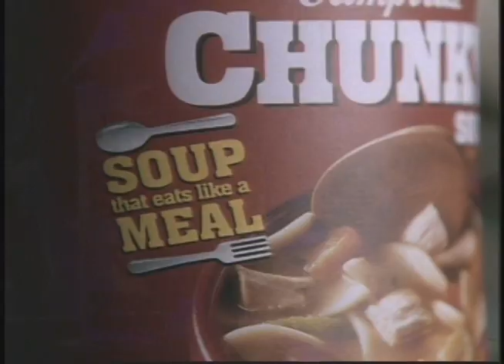Campbells soup Chunky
Ian Leech Director